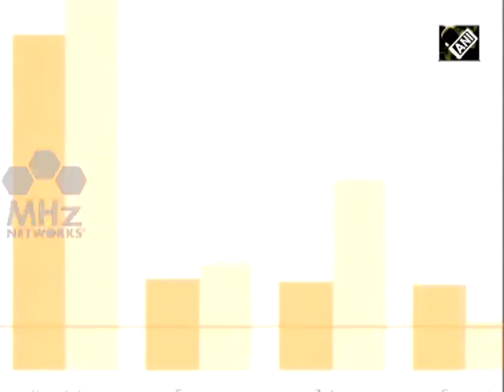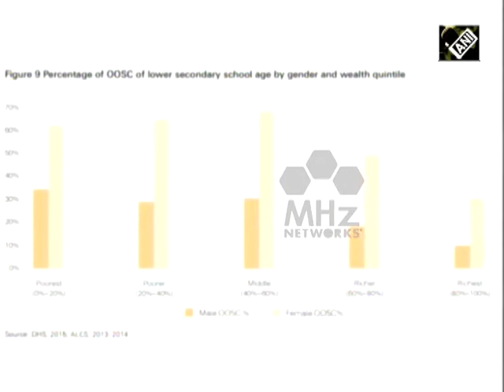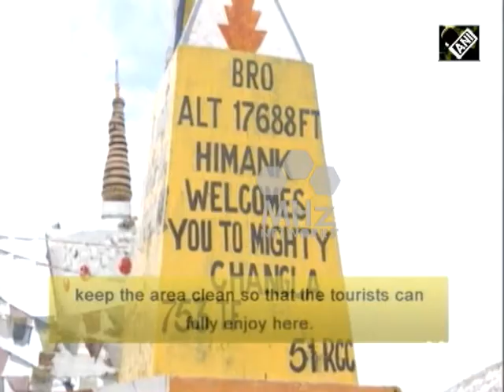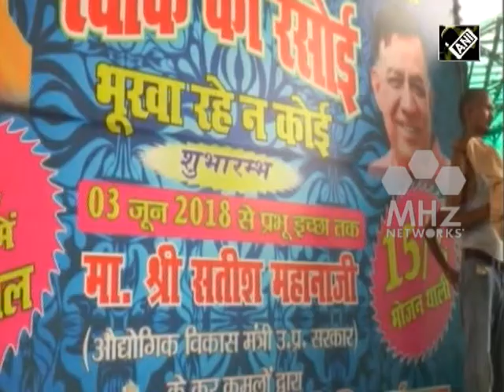South Asia Newsline - Jun 04, 2018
- India expresses commitment towards enriching intra-BRICS cooperation
- Terrorists hurl grenade at police party in India's Jammu and Kashmir, eight injured
- At least 14 killed in suicide bomb attack on gathering of Afghan clerics